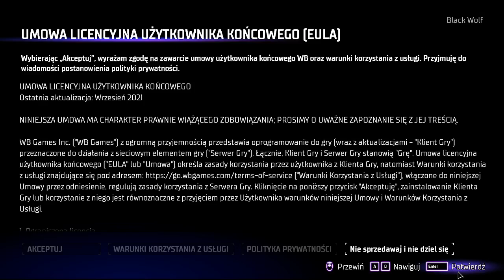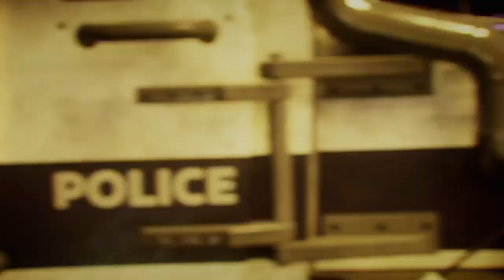gotham knights odc1 punisher z DC